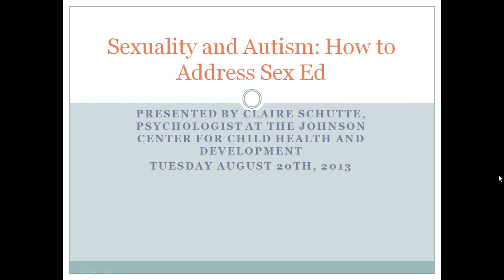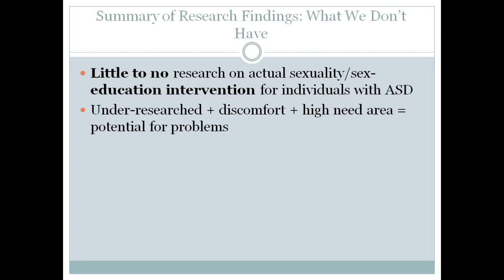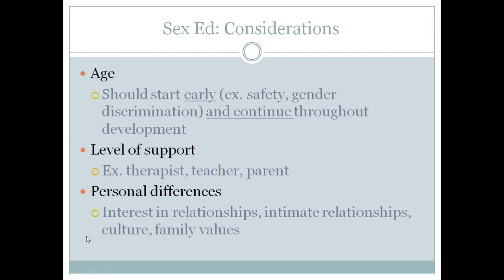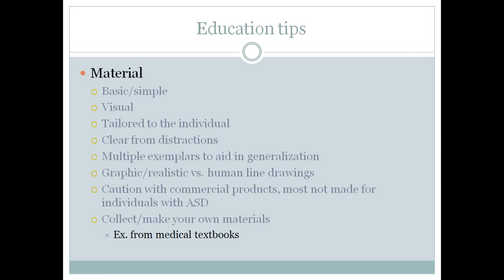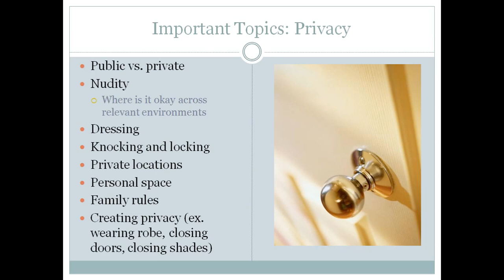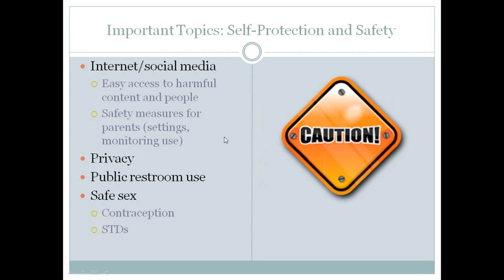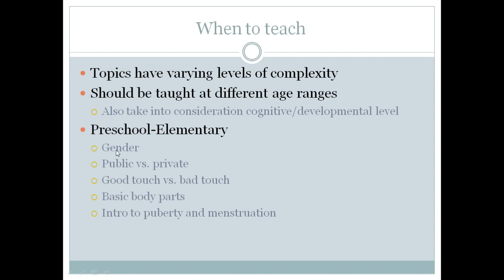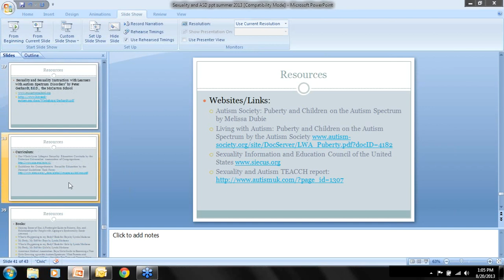Sexuality and Autism, How to Address Sex Ed and ASD, August 20 2013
Few parents relish the idea of tackling sexual education with their children. But it is critically important that parents of children with autism do so; many children with ASD will not have much opportunity to learn from friends, television, and movies, and there are areas of intimacy, privacy, and protection that may be too challenging for them to navigate on their own. Understanding how their bodies work, what is appropriate behavior, and the social issues that arise as they mature are areas that often need to be directly taught to people with ASD. Learn about available resources and age appropriate lessons for children with ASD.

Presented by Dr. Claire Schutte, BCBA, PsyD